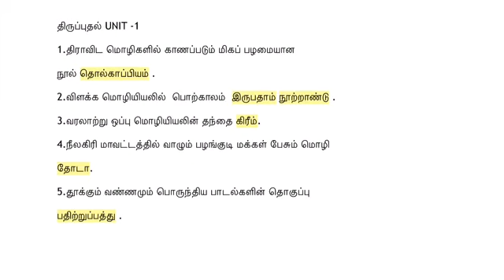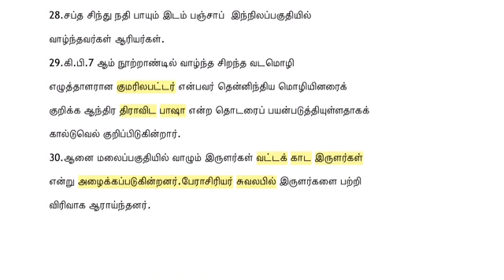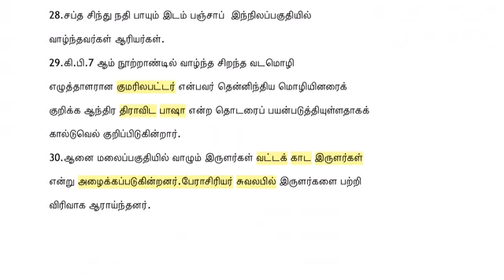TRB 2022 Tamil important questions and answers | TRB Exams question and answer | திருப்புதல் - 1